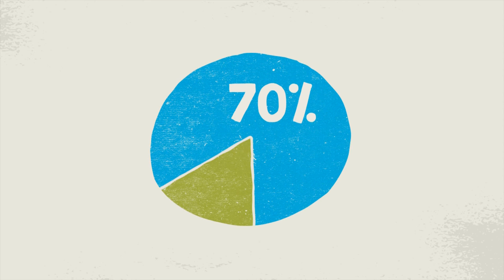An Introduction to the 4/14 Window - Russian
There is a window of time when a person’s heart is the most open and receptive to the Gospel of Jesus Christ.  The church is called to invest in the next generation to win the hearts of children across the street and around the world.